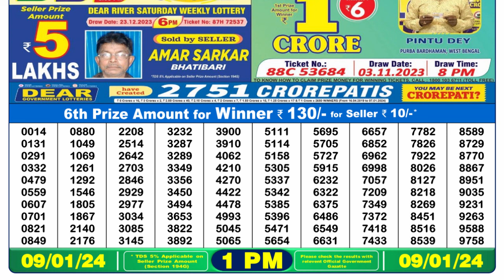🔴Dear Lottery Sambad Live 1pm today 09.01.24 Nagaland State Lottery Result